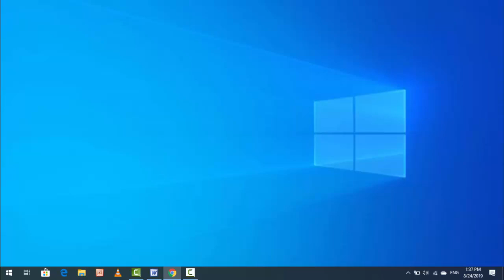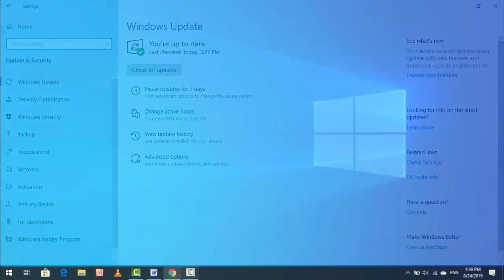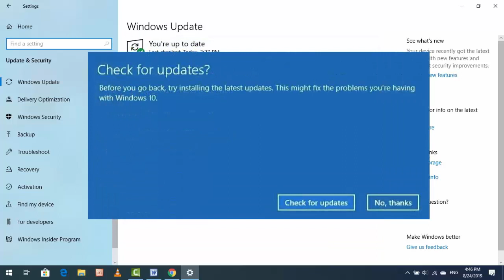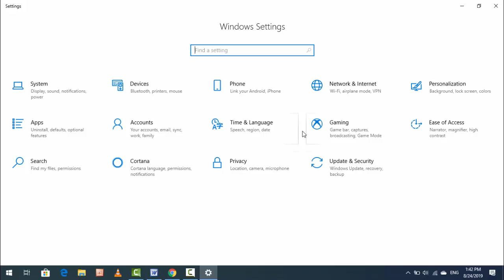How to Uninstall Windows 10 1903 | Downgrade Windows 10 1903 to 1809